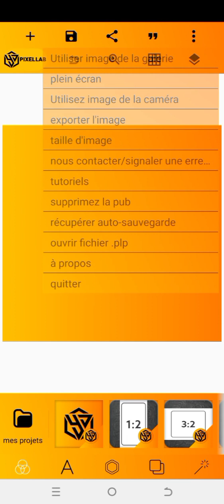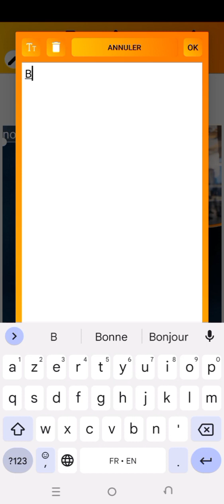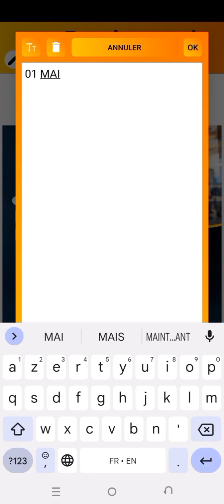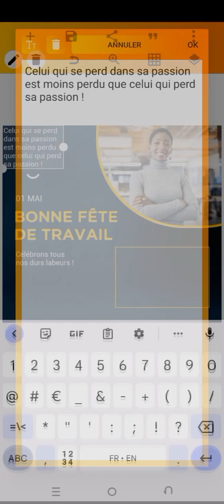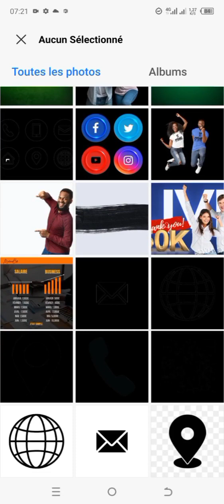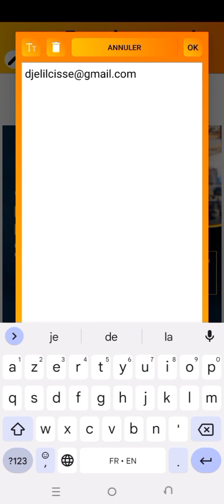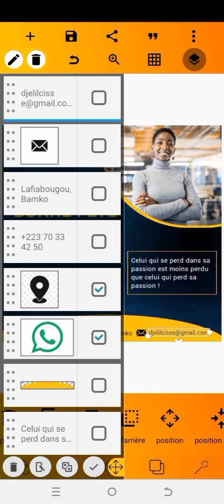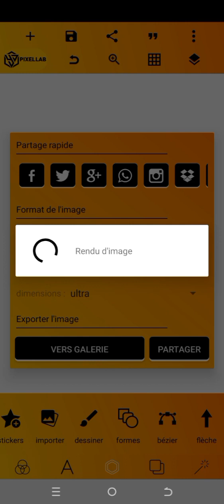Créer une affiche de fête du travail /facile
Vous pouvez aussi laisser vos commentaires si vous souhaitez une formation gratuite ou payante.